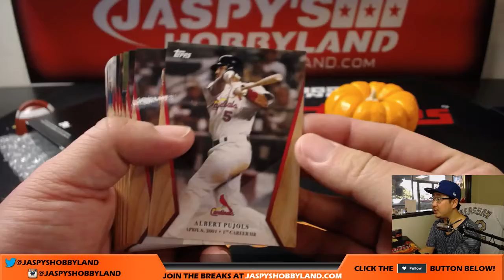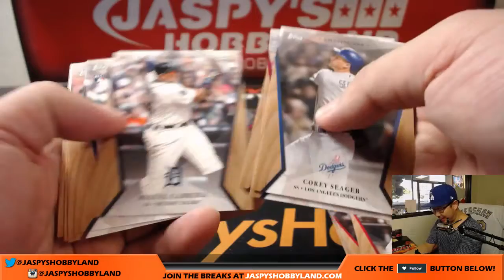We, 10/18/17 [1Box PERSONAL (Mary Lou)] - 2017 Topps On-Demand Set #2 - 600 HR Club